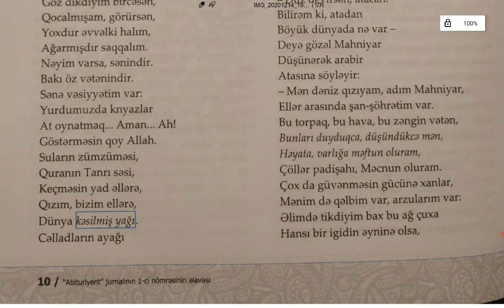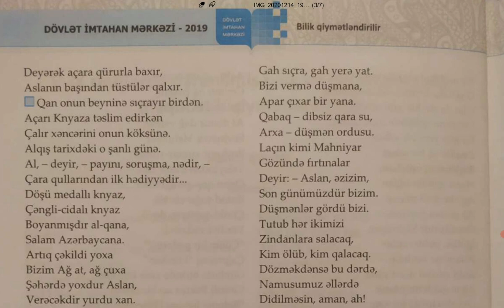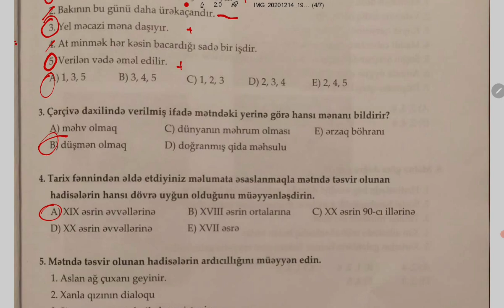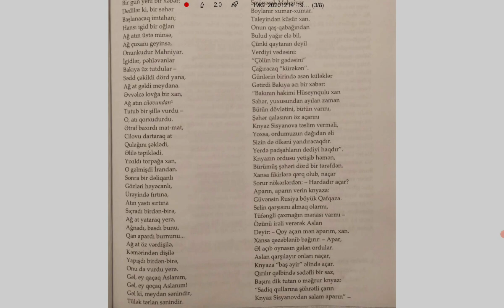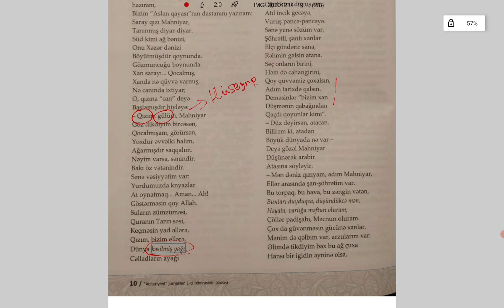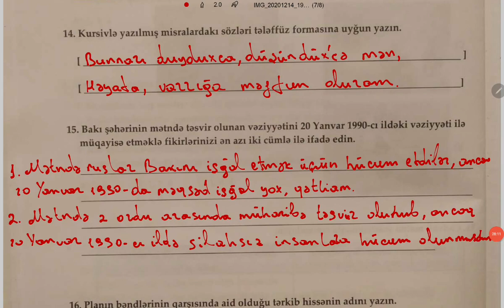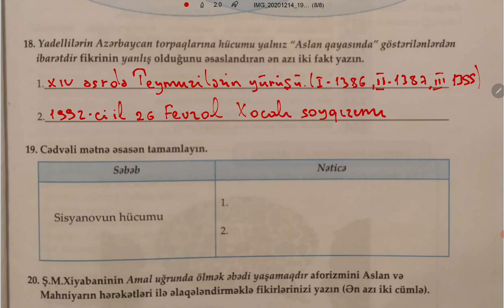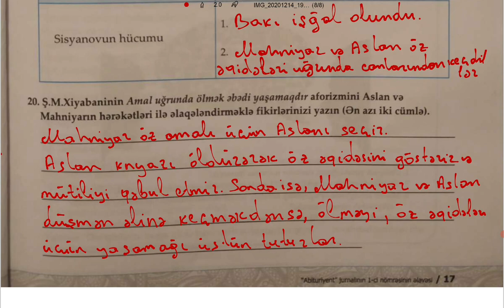Azərbaycan dili DİM 10-cu sinif mətn izahı. V-lX sinif Diaqnostik qiymətləndirmə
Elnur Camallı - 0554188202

Bu videoda Azərbaycan dilindən "DİM X sinif"" suallarının izahını verdim.